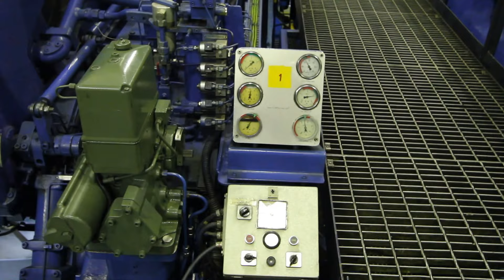Wartsila 7 x 18V46 Movie 2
Wartsila 100 MW HFO Power Plant with 7 x 18V46 generators